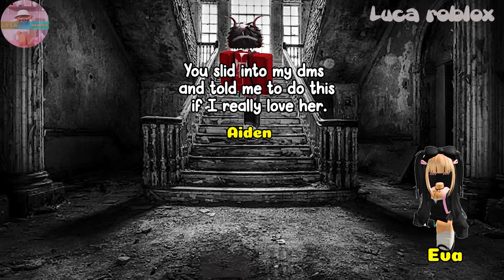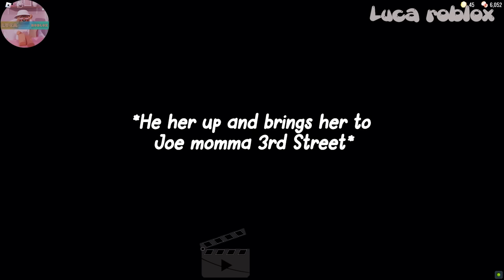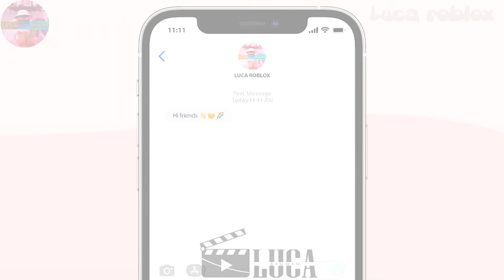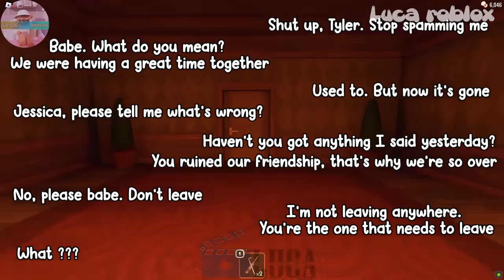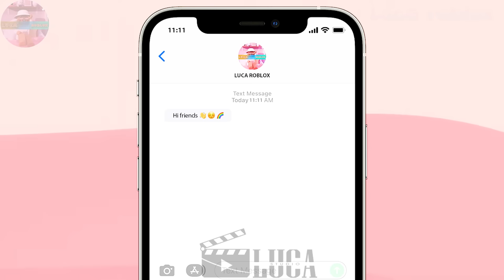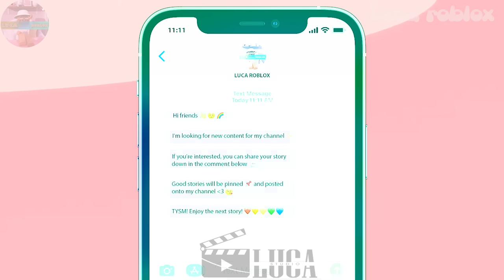TEXT TO SPEECH | Should I Forgive My Best Friend For Dating My Ex-Boyfriend?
𝘀𝗼𝗰𝗶𝗮𝗹 𝗺𝗲𝗱𝗶𝗮 ✰
Roblox- Lucatragg